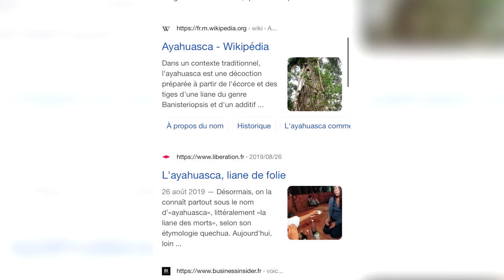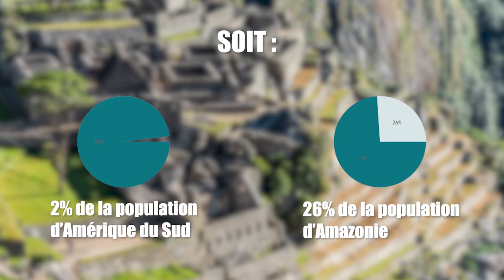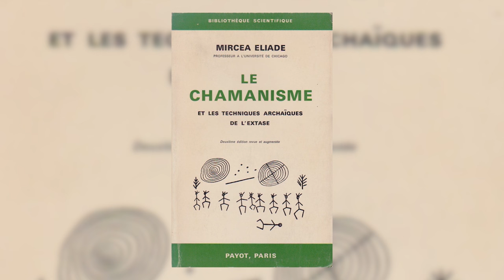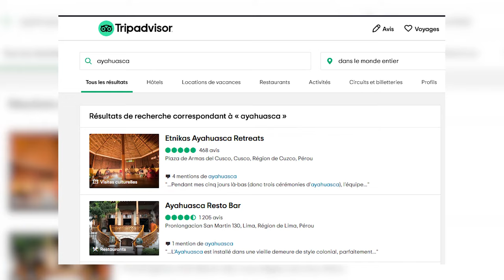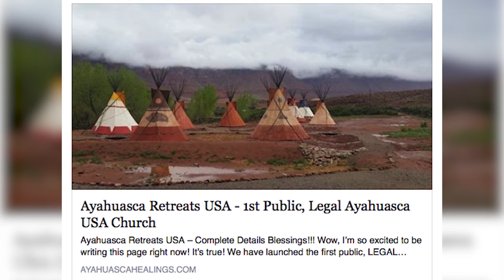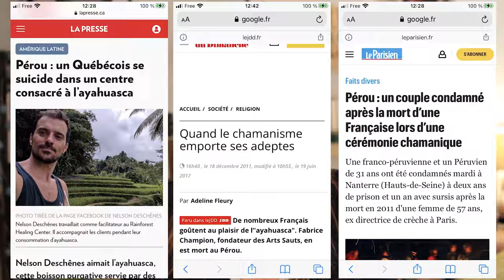LE RITUEL D'AYAHUASCA : TRANSE CHAMANIQUE EN AMAZONIE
Qu'est-ce qu'est réellement l'Ayahuasca, cette liane hallucinogène sacrée des peuples d'Amazonie, qui attire aujourd'hui tant d'occidentaux pour ses effets quasiment mystiques ?
Quel en était le réel usage des indiens de la forêt, qui vous allez le voir, est bien loin de l'idée qu'on s'en fait ? Pour le savoir, go sur la vidéo !!

SOURCES :

Mircea Eliade - Le Chamanisme, technique archaïque de l'extase, 1953
Jean-Loup Amselle  - Psychotropiques ; la fièvre de l'ayahuasca en forêt amazonienne, 2013
Jeremy Narby - Le serpent cosmique, l'ADN et les origines du savoir, 1998
L'Ayahuasca : usages traditionnels, pratiques modernes et perspectives thérapeutiques d’une boisson hallucinogène, Aude Le Floch, 2018,
L'expérience urbaine de l'ayahuasca au Brésil, Clara Novaes, Olivier Taïeb, Marie Rose Moro, 2012,
L’ayahuasca et son ombre. L’apprentissage de la possession dans un centre chamanique d’Amazonie péruvienne, David Dupuis, 2018
Ayahuasca : l’importance du cadre et de l’intention lors de prise de psychédéliques, Jean-Charles Bernard, 2016
L'ayahuasca, liane des dieux, liane de la mort, Psychothérapie et chamanisme, Jean-Marie Delacroix, 2004,
Réappropriations mutuelles. Ayahuasca et néochamanisme péruvien internationalisé, Sebastien Baud,
L’AYAHUASCA, LA « PLANTE ENSEIGNANTE » ET HALLUCINOGÈNE UTILISÉE PAR LES CHAMANES AMÉRINDIENS SÉDUIT DES MILLIERS D’OCCIDENTAUX
L'Ayahuasca, la drogue Amazonienne qui tue chaque année plusieurs touristes en mal de sensations
France Culture : Doit-on s’inquiéter de la résurgence des pratiques ‘New Age’ ?